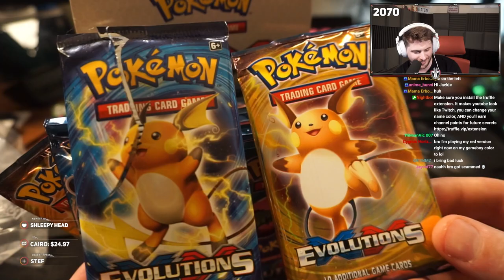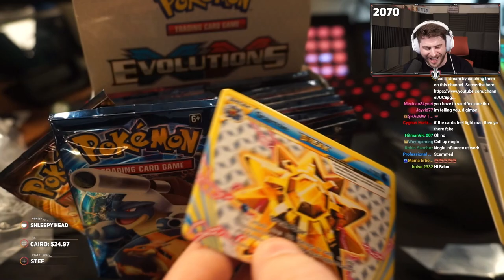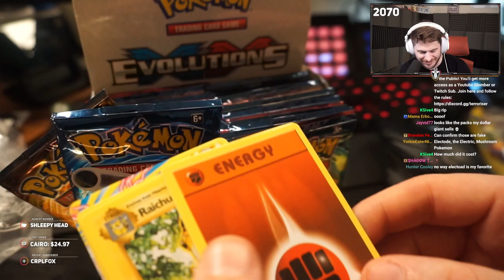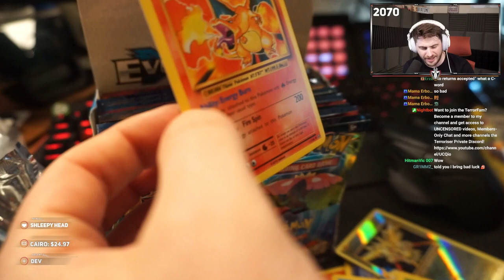HOLD BACK YOUR TEARS! Tears of the Kingdom (STREAM VOD)